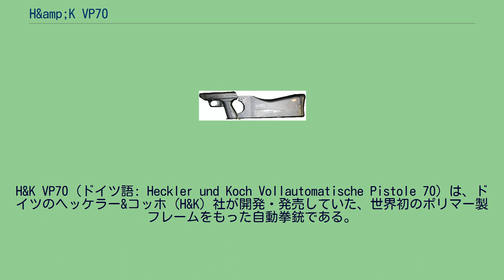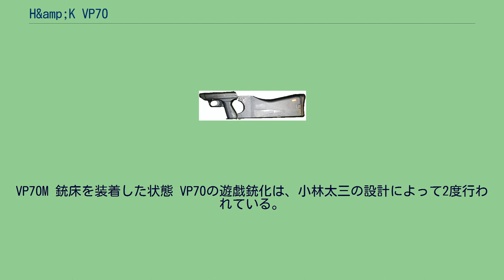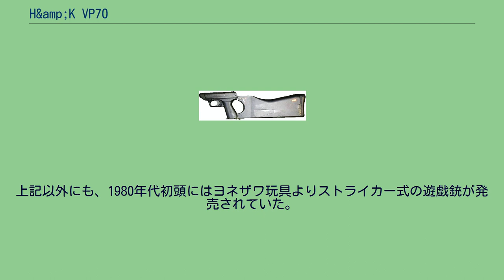H&amp;K VP70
1968年に最初のデザインが完成し、国民拳銃のコンセプトに加え、オプションの銃床を装着することにより短機関銃として用いることができる、という多用途拳銃として完成し、「国民拳銃（Volkspistole）」の頭文字にあやかると共に、設計が完了し生産が開始された1970年からVP70と命名され、各方面への売り込みが図られた。
1度目はMGCよ...